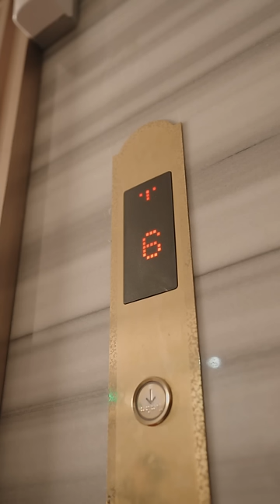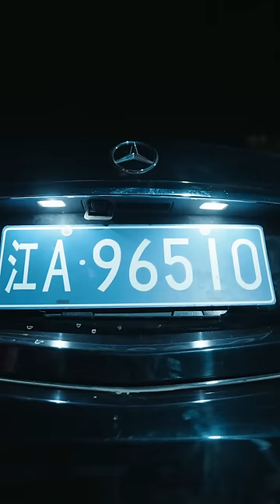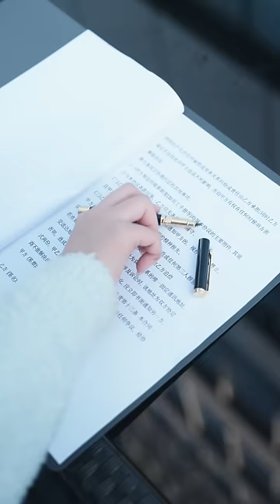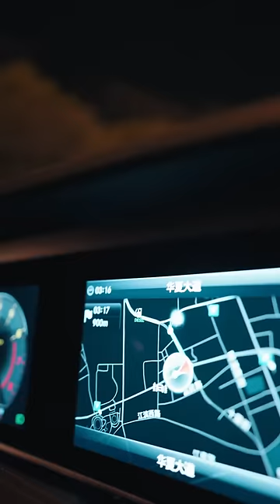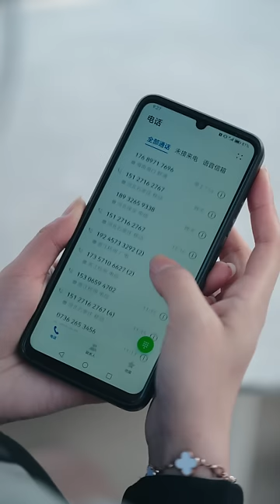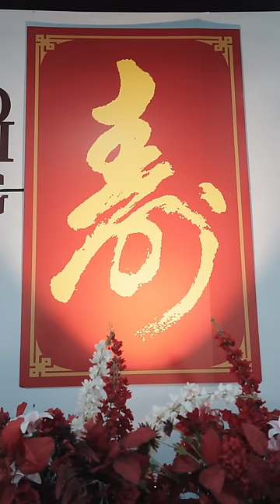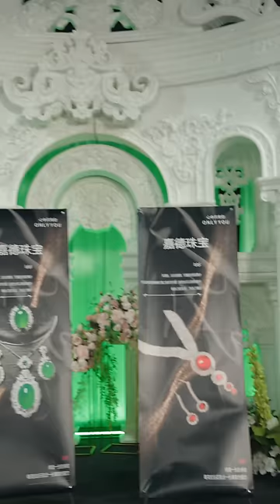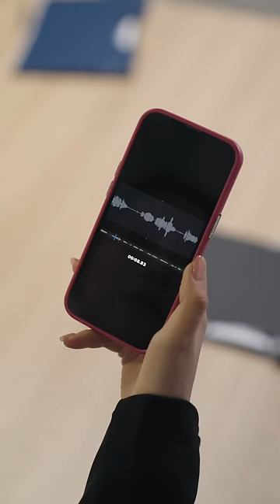[MULTI SUB] 《禁忌之吻》[💕新剧] 结婚前我竟然被迫爬上了叔叔的床，霸道的爱我无法拒绝！MTDJ